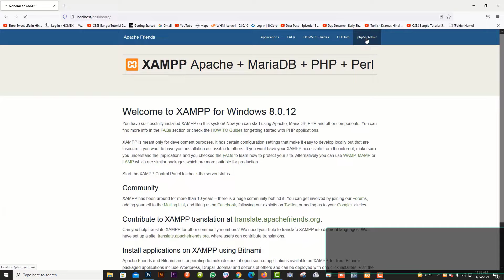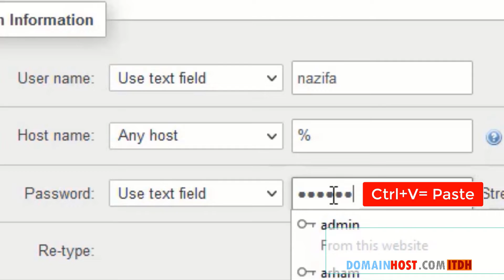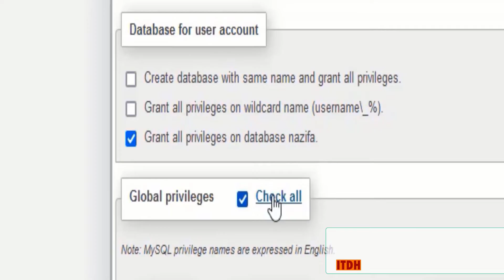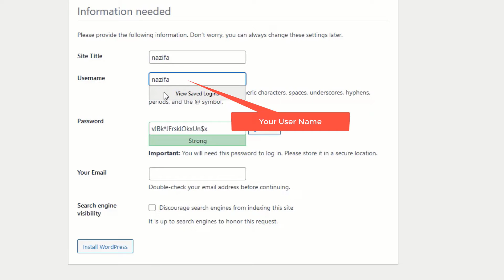NAHAR FIRST TIME XAMPP PRACTICE